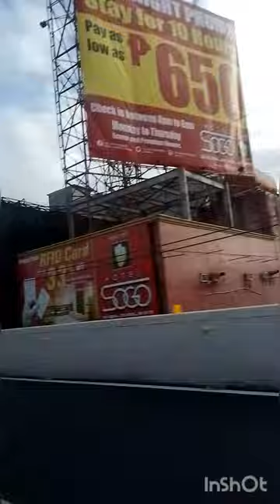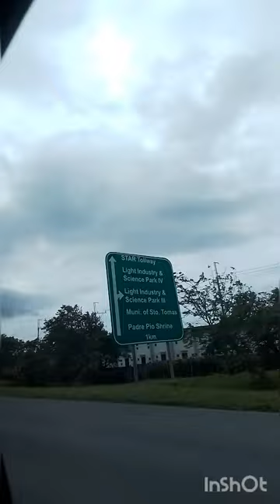travelling ,The music used in this video belongs to the rightful owner @iksonmusic and Jeff Kaale